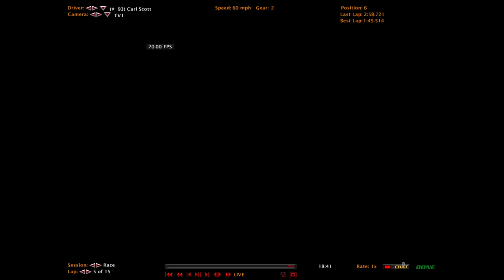MCS S5 R4 @ Watkins Glen